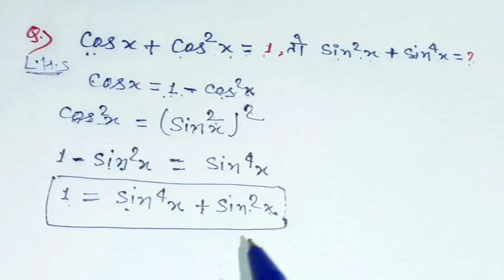Number System - संख्या पद्धति || Maths Tricks || गणित का धमाका || RAILWAY, NTPC, SSC,CG, MTS,GD,CHSL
Number System ( संख्या पद्धति) | योग अंतर और गुना पर आधारित प्रश्न |आसान तरीके से हल करें | All Exam

संख्या पद्धति | Number System | Important Questions

योग अंतर और गुना पर आधारित प्रश्न आसान तरीके से हल करें
SSC MTS
SSC CHSL
SSC GD
SSC CGL
Bank exams
Number System question for All Competitive Exams

Simplification short trick #2 | सरलीकरण का  आसान तरीका | IBPS, RRB, SSC Exams

in this video you learn short trick of simplification in few second in very easy way.

- Simplification
- Maths Simplification
- Maths Saralikarn
- Saralikarn
- Bodmas rules
- Jod ghatav guna bhag
- Bhinn jod
- Maths Simplification tricks
- Multiplication Tricks
- Vedic Mathematics
- Vedic Tricks
- Maths Vedic Tricks
Ncert solutions

Keyboards:-
Vedic maths tricks for find square of any number

Class 10 Maths Exercise 7.3 NCERT Solutions in Hindi | प्रश्नावली 7.3 कक्षा 10 गणित | Ex 7.3 class10

Class 10 Maths Exercise 7.3 NCERT Solutions in Hindi | प्रश्न 1 by Pkmehta sir

Solved Queries:-

exercise 7.3 class 10 hindi medium